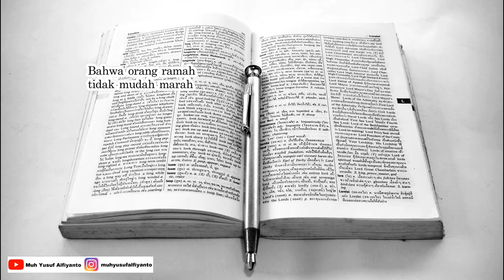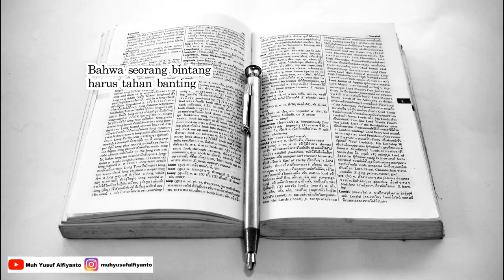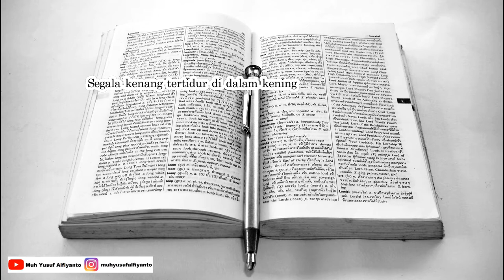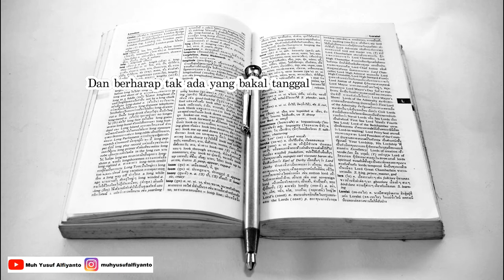KAMUS KECIL - Puisi Karya Joko Pinurbo | Musikalisasi Puisi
Kamus Kecil

Saya dibesarkan oleh bahasa Indonesia yang pintar dan lucu
Walau kadang rumit dan membingungkan

Ia mengajari saya cara mengarang ilmu
Sehingga saya tahu

Bahwa sumber segala kisah adalah kasih
Bahwa ingin berawal dari angan
Bahwa ibu tak pernah kehilangan iba
Bahwa segala yang baik akan berbiak
Bahwa orang ramah tidak mudah marah
Bahwa untuk menjadi gagah kau harus menjadi gigih
Bahwa seorang bintang harus tahan banting
Bahwa orang lebih takut kepada hantu ketimbang kepada Tuhan
Bahwa pemurung tidak pernah merasa gembira
Sedangkan pemulung tidak pelnah merasa gembila
Bahwa orang putus asa suka memanggil asu
Bahwa lidah memang pandai berdalih
Bahwa kelewat paham bisa berakibat hampa
Bahwa amin yang terbuat dari iman menjadikan kau merasa aman

Bahasa Indonesiaku yang gundah
Membawaku ke sebuah paragraf yang merindukan bau tubuhmu
Malam merangkai kita menjadi kalimat majemuk yang hangat
Di mana kau induk kalimat dan aku anak kalimat

Ketika induk kalimat bilang pulang
Anak kalimat paham
Bahwa pulang adalah masuk ke dalam palung
Ruang penuh raung
Segala kenang tertidur di dalam kening

Ketika akhirnya matamu mati
Kita sudah menjadi kalimat tunggal
Yang ingin tetap tinggal
Dan berharap tak ada yang bakal tanggal

Joko Pinurbo

Voice over: Muh Yusuf Alfiyanto

Background Video Oleh icon0.com dari Pexels